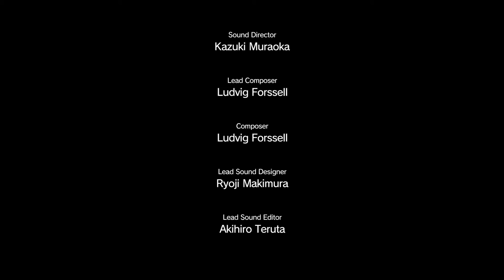Metal Gear Solid 5: The Phantom Pain #38 - Let's Play durch die Zeit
Metal Gear Solid ist eine der langlebigsten, epischsten, spannendsten, coolsten, erfolgreichsten und einfach besten Spieleserien aller Zeiten und feiert dieses Jahr ihr unfassbares 27. Jubiläum! Für eine Videospielreihe ist das ja schon fast Rentenalter, aber MGS ist nach wie vor sehr lebendig, immerhin erscheint dieses Jahr schon Metal Gear Solid 5 in zwei separaten Teilen.

Um das angemessen zu feiern spielt unser über alle Maßen bekloppter hauseigener MGS-Superfan Dennis ALLE (in Worten: ALLLLLLEEEEE!!!) Hauptteile Teile der Serie (Metal Gear, Metal Gear 2: Solid Snake, Metal Gear Solid, Metal Gear Solid 2: Sons of Liberty, Metal Gear Solid 3: Snake Eater, Metal Gear Solid 4: Guns of the Partiots ), um genau zu sein die 2013 veröffentlichte MGS Legacy Collection (Konami). Dazu erzählt er interessante und lustige Sachen über die einzelnen Spiele und lädt sich hin und wieder auch Gäste ins Let's Playodrom ein, um diese dann mit seinen blumig ausgeschmückten Anekdoten zu verzücken.

Dies wird nichts weniger als der irrwitzige Versuch etwa 30 Jahre Videospielgeschichte in einem gewaltigen Let's Play Projekt lebendig werden zu lassen! Begleitet uns auf diese Reise durch die Zeit. Wird sicher lustig:-)

Nach dem Prolog Ground Zeroes, schleichen sich Karin und Dennis nun in Metal Gear Solid V: Phantom Pain in der Haut von Big Boss durch Afgahnistan. Wir haben zwar nur noch einen Arm und keine Ahnung was in den letzten neun Jahren passiert ist, aber wir wissen ganz genau, dass wir Rache nehmen wollen! Warum? An Wem Genau? Und wer zur Hölle ist Ishmael? Oh, guck da brennt ein Blauwahl!

Viel Spaß
Die Spielkinder